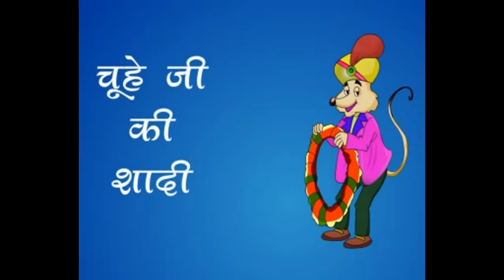Chuhe Ji Ki Shaadi - Hindi Poems for Nursery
Watch Chuhe Ji Ki Shaadi with Hindi subtitle. Chuhe Ji Ki Shaadi is a popular animated nursery rhyme in Hindi for your kids to recite and learn. Enjoy this amazing animated video and make your child learn Hindi poem.

Chuhe Ji Ki Shaadi Lyrics:-
Chuhe ji ki shaadi hai
Aaj bulava aaya hai
Pom pom band bajayenge
Dulhan chuhiya layenge
Dulhan chuhiya layenge
Maa ache se kapde de do
Kal shaadi me jana hai
Badiya rob jamana hai